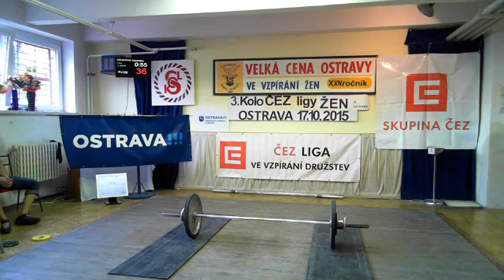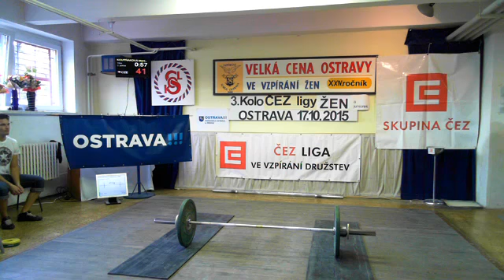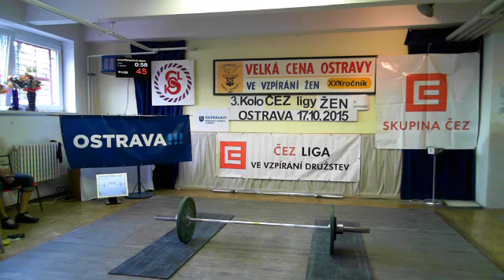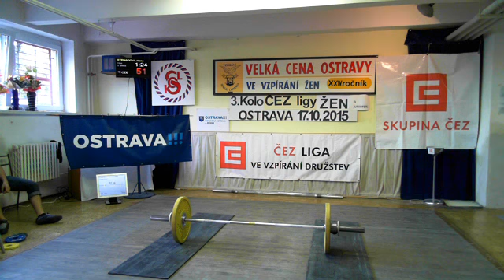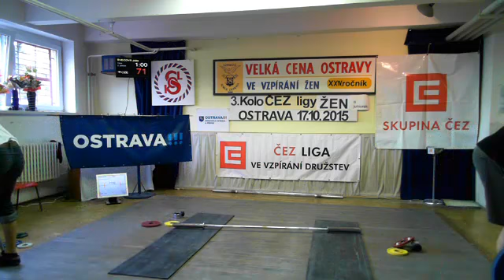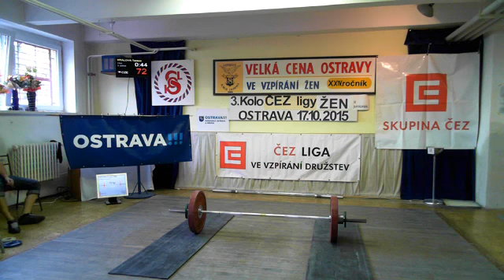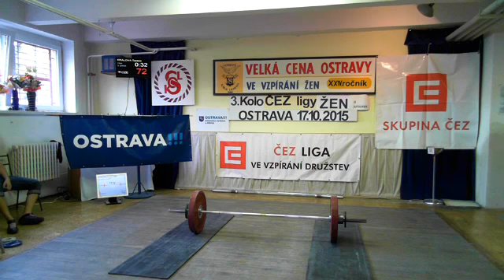Skupina 3 - Trh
ČEZ liga žen a juniorek ve vzpírání družstev - 3. kolo

Místo: Čapkova Sokolovna, Ostrava - Moravská Ostrava

Federace: ČSV
Pořadatel: TJ Sokol Moravská Ostrava